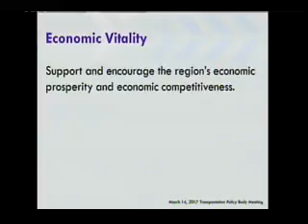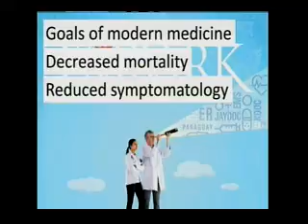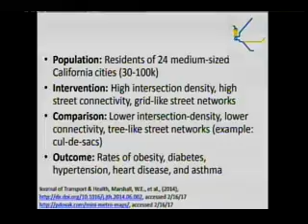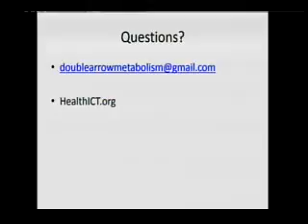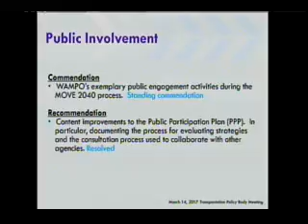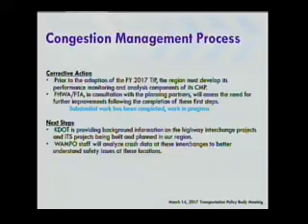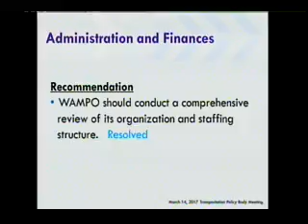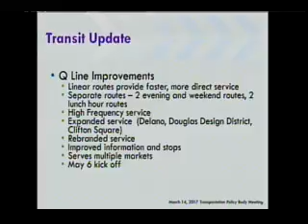WAMPO TPB Meeting 3.14.17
The Transportation Policy Body (TPB) is made up of local elected officials as well as regional and state

representatives. The TPB develops and implements WAMPO's transportation plans and makes the final approval of these documents and any amendments to them. The TPB is our regional forum for transportation planning and establishes the vision for the future of our transportation system.

All meetings are open to the public and governed by the Kansas Open Meeting Act.  For copies of the current and past meeting minutes and agendas